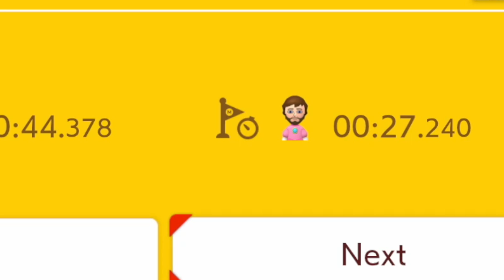The Dark Souls of Mario Maker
Install Raid for Free ✅ IOS ✅ ANDROID Start with💰50K silver and get a Free Epic Champion 💥 on day 7 of “New Player Rewards” program

Another day of Mario Maker, another day closer to losing all remaining sanity.
ANDROID - Start with50K silver and get a Free Epic Champion on day 7 of “New Player Rewards” program!!